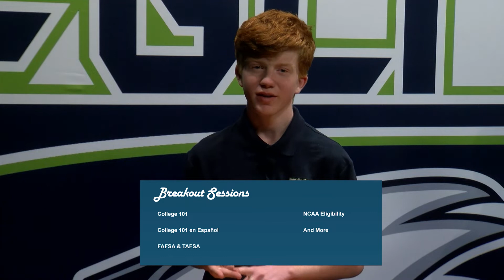11 4 21